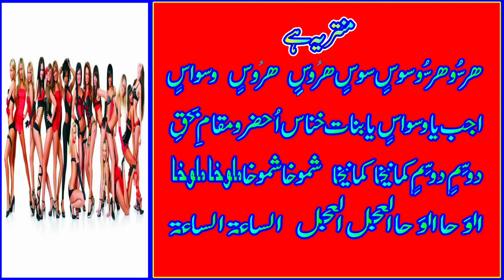Ek Rat Maen Sifli Shitan Ki 7 Betion Ki Hazri .ایک رات میں سفلی سات شیطان کی بیٹیاں حاضر ہر کام کریں